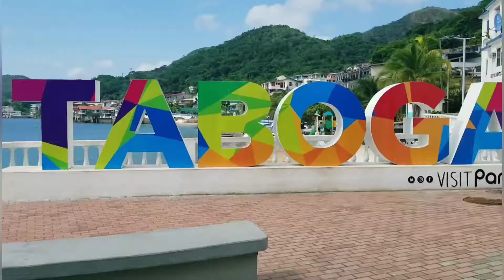Panama Beaches ~Portabelo, Colón~Isla Grande~Taboga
A little tour of Portabelo, Colón, Isla Grande and Taboga